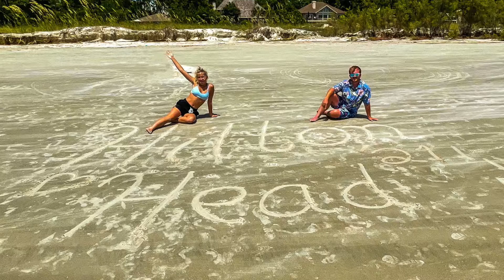Run with Ryan in Hilton Head + Let's Talk runDisney!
We have another weekly update here. I go on vacation in Hilton Head and show some of that. I also talk a bit about what leaked from runDisney. Join in the fun!

If you don't already know me I am Ryan and I run Disney! I have run 25 in person runDisney events so far and several virtual runDisney events. Of course that is not everything though and I also love to travel. I started this channel during the Coronavirus pandemic in 2020 in hopes to keep myself and others entertained.